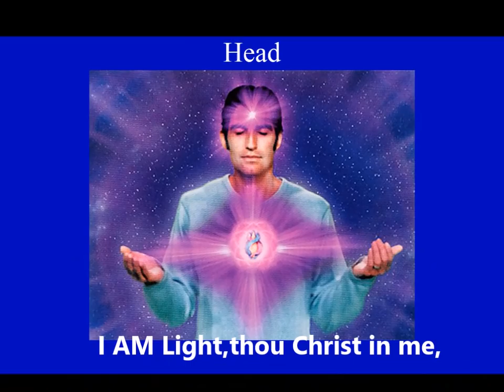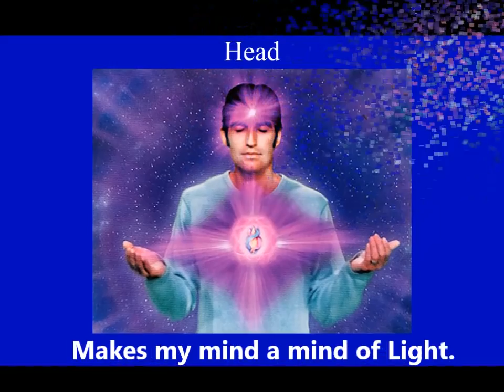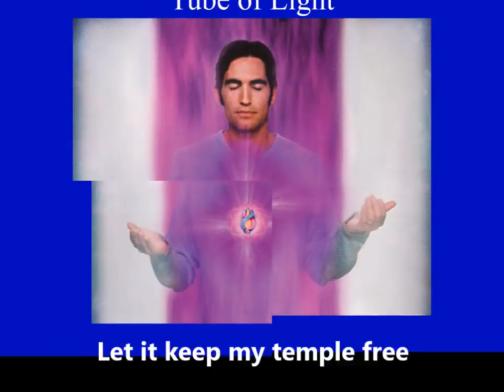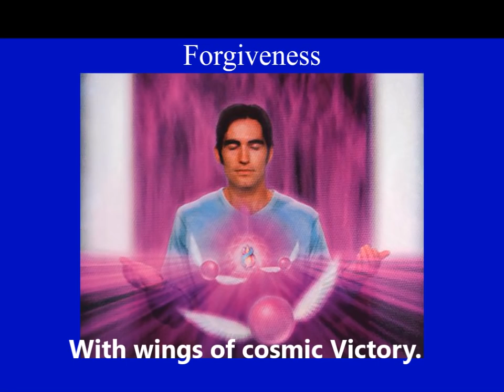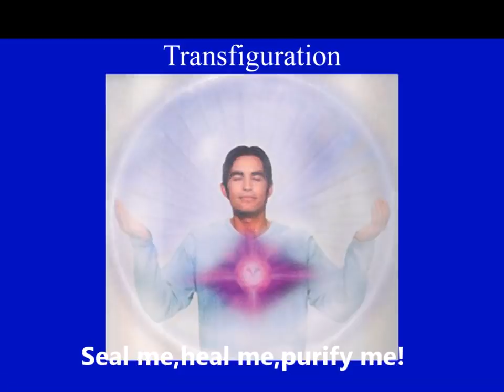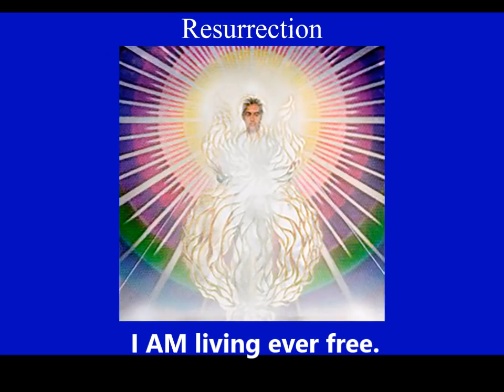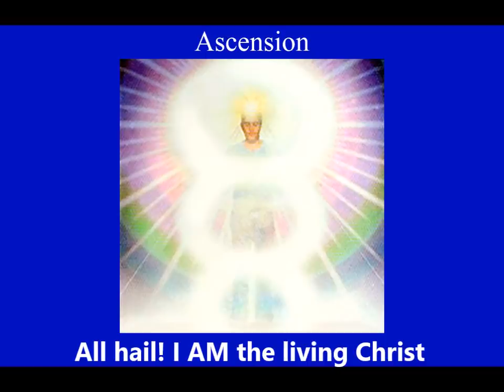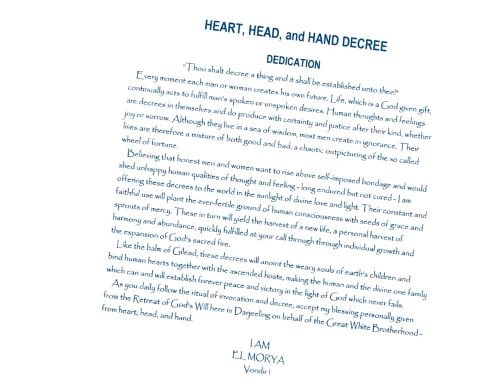Heart, Head and Hand Decrees with Elizabeth Clare Prophet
HEART, HEAD, and HAND DECREE

DEDICATION

"Thou shalt decree a thing and it shall be established unto thee!"

Every moment each man or woman creates his own future. Life, which is a God given gift, continually acts to fulfill man's spoken or unspoken desires. Human thoughts and feelings are decrees in themselves and do produce with certainty and justice after their kind, whether joy or sorrow. Although they live in a sea of wisdom, most men create in ignorance. Their lives are therefore a mixture of both good and bad, a chaotic out-picturing of the so called wheel of fortune.

Believing that honest men and women want to rise above self-imposed bondage and would shed unhappy human qualities of thought and feeling - long endured but not cured - I am offering these decrees to the world in the sunlight of divine love and light. Their constant and faithful use will plant the ever-fertile ground of human consciousness with seeds of grace and sprouts of mercy. These in turn will yield the harvest of a new life, a personal harvest of harmony and abundance, quickly fulfilled at your call through individual growth and the expansion of God's sacred fire.

Like the balm of Gilead, these decrees will anoint the weary souls of earth's children and bind human hearts together with the ascended hosts, making the human and the divine one family which can and will establish forever peace and victory in the light of God which never fails. As you daily follow the ritual of invocation and decree, accept my blessing personally given from the Retreat of God's Will here in Darjeeling on behalf of the Great White Brotherhood - from heart, head, and hand.

I AM
EL MORYA